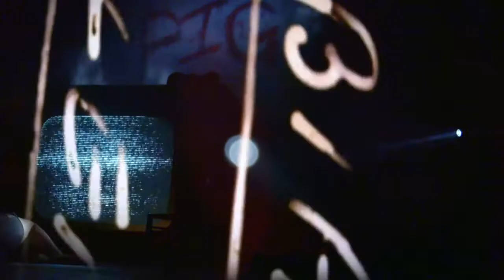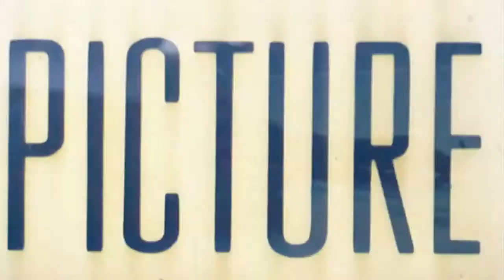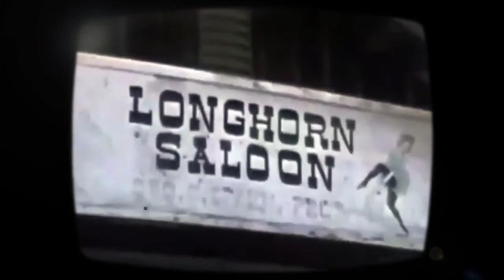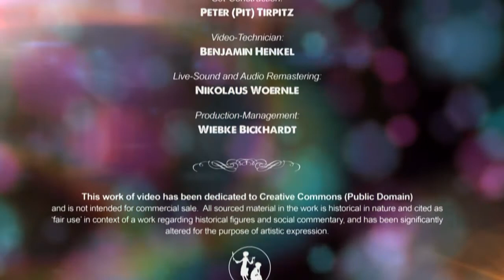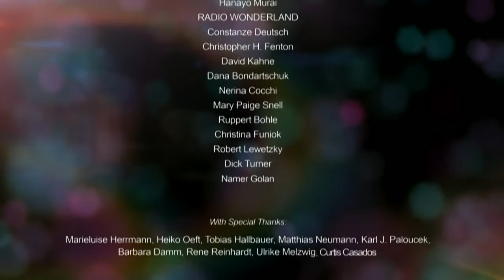'The Manson Family (Opera)' - John Moran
2017 production of John Moran's 1990 work, 'The Manson Family (Opera)', recorded live in Leipzig, Germany.  Presented by Hellerau Center for European Arts (Dresden) and Schaubühne Lindenfels (Leipzig).  Performers Jule Oeft, Inez Schaefer, Constanze Friedel, Tobias Herzz Hallbauer and John Moran, lighting: Jojo Werth, costume: Sabine Köhler, construction: Pit Tirpitz, music, direction, design: Moran, cameras: Barbara Lubich / Michael Sommermeyer, recording: Nikolaus Woernle.

'The Manson Family (Opera)' was originally commissioned by Lincoln Center for the Performing Arts and released on Point Music 1991, produced by Philip Glass and featuring Iggy Pop and received the country's first 'Parental Advisory Label' along with Public Enemy the same year.  This 2017 production is a recreation based on the original recording by the artist, without utilizing the original recordings, which are  now owned by Seagrams corporation.

This live recording has been dedicated by its creator to Creative Commons / Public Domain 2017, and one is free to download / upload this video of the production.